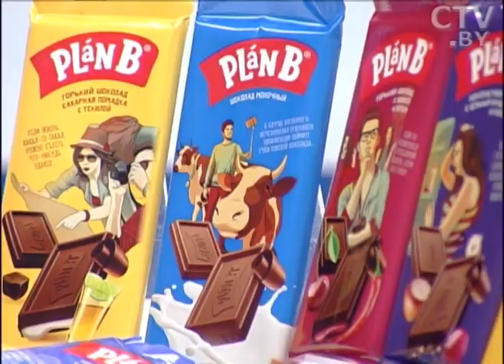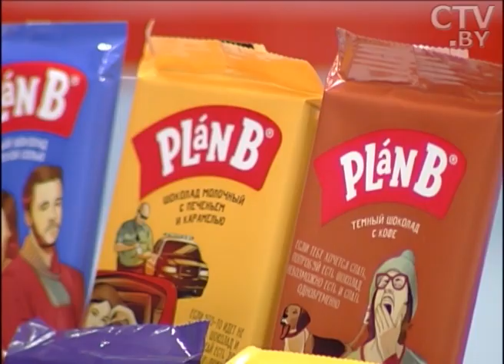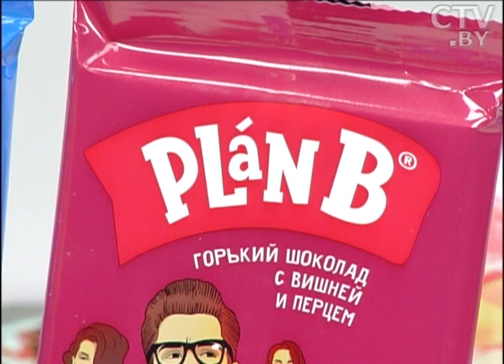Авторское право: что означают два новых пункта в Кодексе об административных правонарушениях?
С 4 апреля в Кодексе об административных правонарушениях расширили статью 9. 21 об авторском праве. В ней появились два новых пункта о хранении и незаконном распространении объектов авторского права. При нарушении первого из этих пунктов грозит штраф до 8, 4 млн. бел. руб., за несоблюдение второго – до 10, 5 млн. бел. руб. Подробнее  об этом расскажет гость программы «Утро. Студия хорошего настроения» на СТВ  – Илья Панков, адвокат Минской коллегии адвокатов.